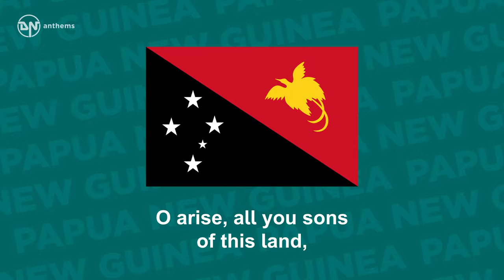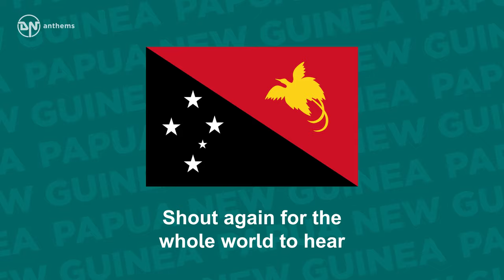National Anthem of Papua New Guinea - O Arise, All You Sons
The national anthem of the Independent State of Papua New Guinea.

Lyrics in English:
O arise all you sons of this land,
Let us sing of our joy to be free,
Praising God and rejoicing to be
Papua New Guinea.
Shout our name from the mountains to seas
Papua New Guinea;
Let us raise our voices and proclaim
Papua New Guinea.
Now give thanks to the good Lord above
For His kindness, His wisdom and love
For this land of our fathers so free,
Papua New Guinea.
Shout again for the whole world to hear
Papua New Guinea;
We're independent and we're free,